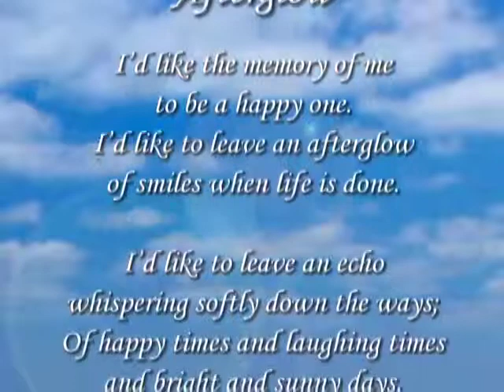Celebrating the Life of Robert L Crane